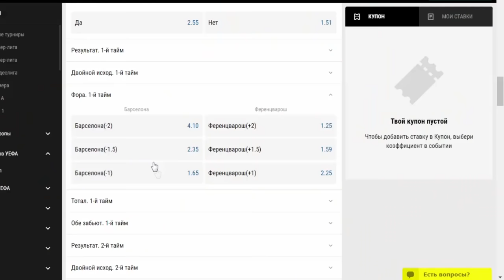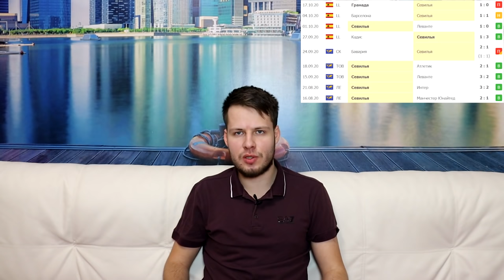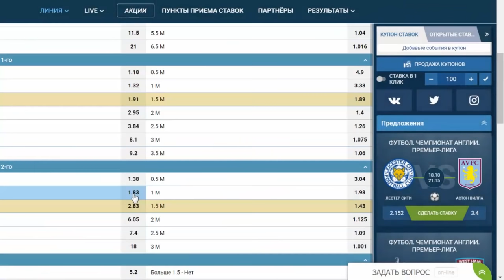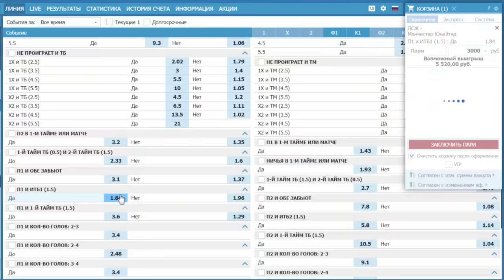СТАВКА 30 000 РУБЛЕЙ! ПСЖ - МАНЧЕСТЕР ЮНАЙТЕД / ЧЕЛСИ - СЕВИЛЬЯ ПРОГНОЗ ЛИГА ЧЕМПИОНОВ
Экспресс Олега Соловьева на Лигу Чемпионов!
Прогноз и бесплатная ставка от Олега Соловьева на матчи Лиги Чемпионов ПСЖ - Манчестер Юнайтед / Челси - Севилья / Барселона - Ференцварош / Лацио - Боруссия Дортмунд.